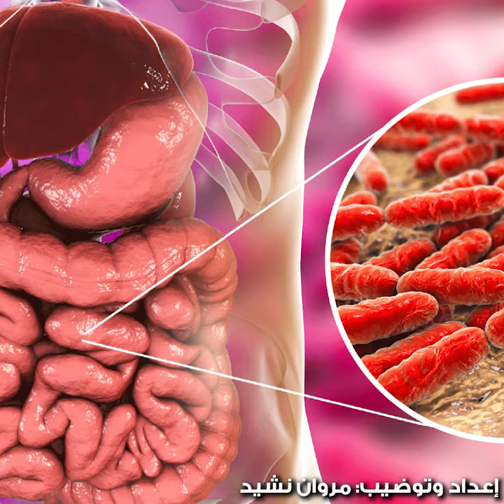عدوى خطيرة تصيب أقدام جنود الاحتلال الإسرائيلي بقطاع غزة